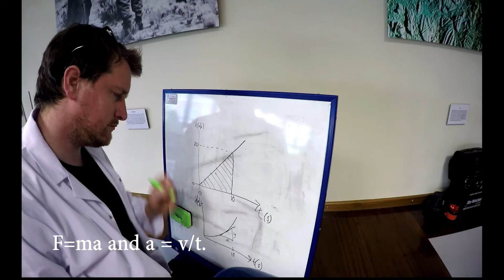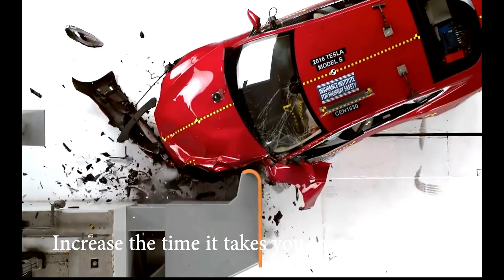GCSE Physics - Revision Rap 1 - Forces & Motion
Every syllabus point in the Edexcel ICGSE Physics put to a tune, with some simple demos in the lab:

1.a,b Units, Movement & Position
1.1 use the following units: kilogram (kg), metre (m), metre/second (m/s), metre/second2 (m/s2), newton (N), second (s), newton per kilogram (N/kg), kilogram metre/second (kg m/s).
1.2 understand and use distance–time graph
1.3 recall and use the relationship between average speed, distance moved and time: average speed = distance moved / time take
1.4 recall and use the relationship between acceleration, velocity and time: acceleration = change in velocity / time taken or a = (v – u)/t
1.5 interpret velocity–time graphs
1.6 determine acceleration from the gradient of a velocity–time graph
1.7 determine the distance travelled from the area between a velocity–time graph and the time axis.

1.c Force, Movement, Shape & Momentum
1.8 express a force as a push or pull of one body on another
1.9 identify various types of force (e.g. gravitational, electrostatic, etc.)
1.10 distinguish between vector and scalar quantities
1.11 appreciate the vector nature of a force
1.12 add forces that act along a line
1.13 understand that friction is a force that opposes motion
1.14 recall and use the relationship between unbalanced force, mass and acceleration: force = mass × acceleration or F = m × a

TERMINAL VELOCITY & STOPPING DISTANCE
1.16 describe the forces acting on falling objects and explain why falling objects reach a terminal velocity
1.17 describe the factors affecting vehicle stopping distance including speed, mass, road condition and reaction time

MOMENTUM & NEWTON'S THIRD LAW
1.18 recall and use the relationship between momentum, mass and velocity: momentum = mass × velocity or p = m × v
1.19 use the idea of momentum to explain safety features
1.20 use the conservation of momentum to calculate the mass, velocity or momentum of objects
1.21 use the relationship between force, change in momentum and time taken: force = change in momentum / time taken
1.22 understand Newton’s third law

MOMENTS
1.23 recall and use the relationship between the moment of a force and its distance from the pivot: moment = force × perpendicular distance from the pivot
1.24 recall that the weight of a body acts through its centre of gravity
1.25 recall and use the principle of moments for a simple system of parallel forces acting in one plane
1.26 understand that the upward forces on a light beam, supported at its ends, vary with the position of a heavy object placed on the beam

ELASTICITY
1.28 recall that the initial linear region of a force–extension graph is associated with Hooke’s law
* Determination of the force–extension graphs for a metal, a helical spring and a rubber band by suspension of masses.
1.29 associate elastic behaviour with the ability of a material to recover its original shape after the forces causing deformation have been removed

1.d Astronomy
1.30 recall that the moon orbits the Earth and that some planets also have moons
1.31 understand gravitational field strength, g, and recall that it is different on other planets and the moon from that on the Earth
1.32 explain that gravitational force:
●        causes the planets to orbit the sun
●        causes the moon and artificial satellites to orbit the Earth
●        causes comets to orbit the sun
1.33 use the relationship between orbital speed, orbital radius and time period: orbital speed = (2 × π × orbital radius) / time period or v = (2 × π × r)/t
1.34 describe how the orbit of a comet differs from that of a planet

 GALAXIES
1.35 recall that the solar system is part of the Milky Way galaxy:
1.35 state that the universe is a large collection of billions of galaxies